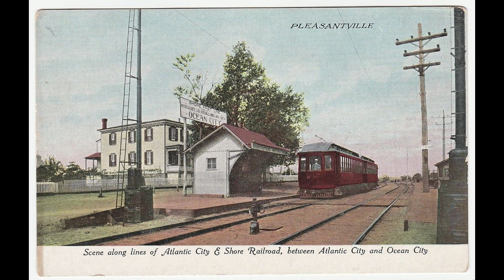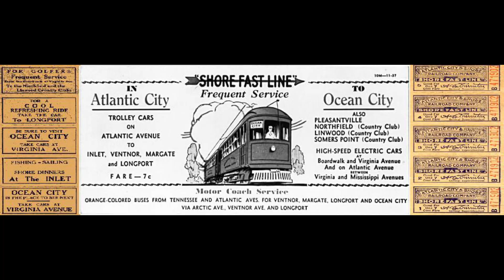(2) US 40/322 --Driving from Pleasantville to Egg Harbor-- (W)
Traveling along Route 40 between Pleasantville and Egg Harbor Township.
Thumbnail: old bridge that used to carry the Shore Fast Line now carries bicycle lane
We also briefly intersect with US Route 9; and we discover some  remaining pass throughs that have been blocked off by the state.